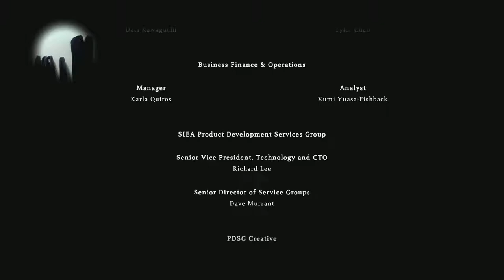ซับไทย Shadow of the Colossus ฆ่ายักษ์ตัวที่ 16 Part 4 จบ โดย ท้อป กีต้าร์กาก Sub Thai